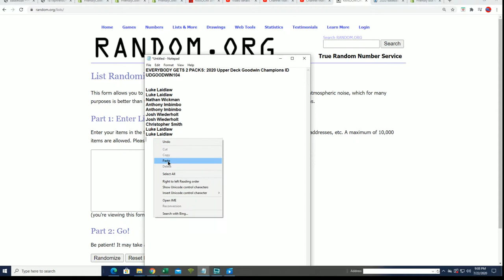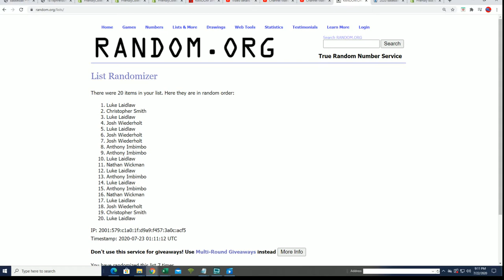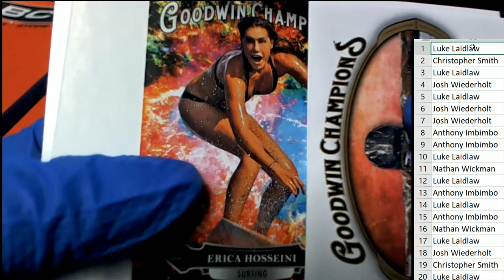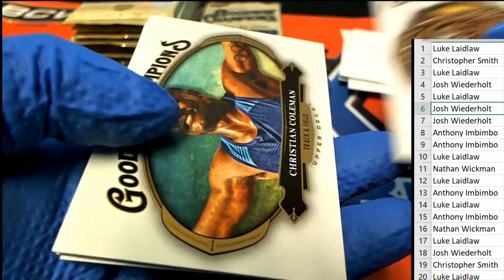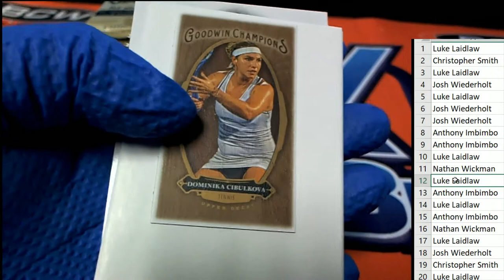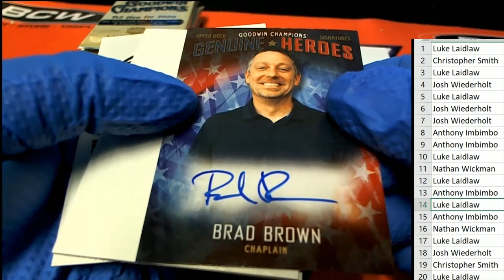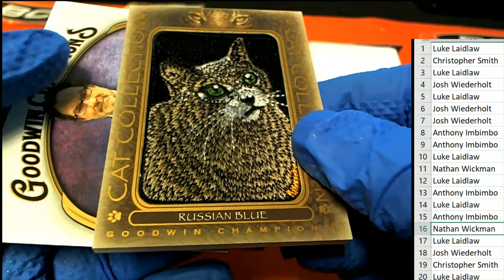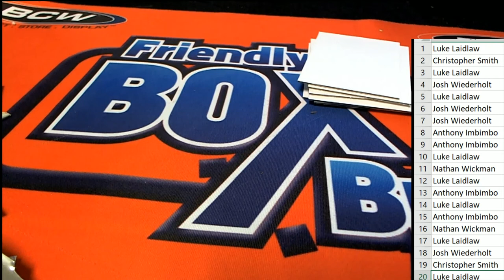2020 Upper Deck Goodwin Champions ID UDGOODWIN104